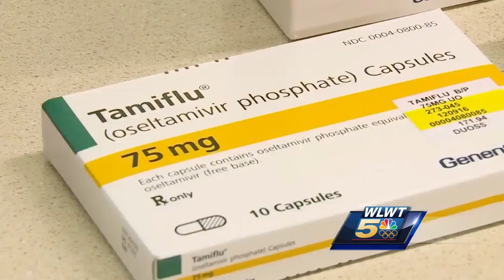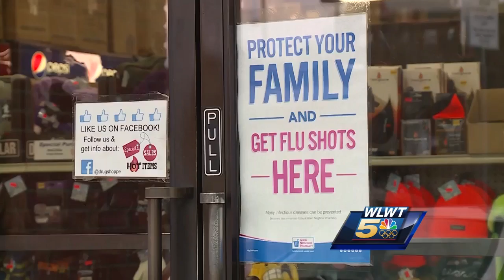Tamiflu shortage during spike in flu cases